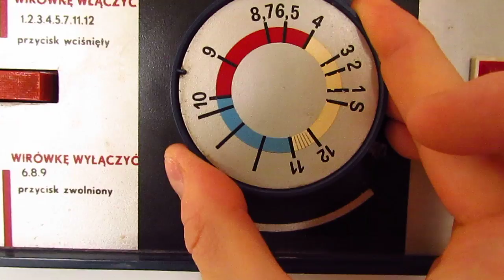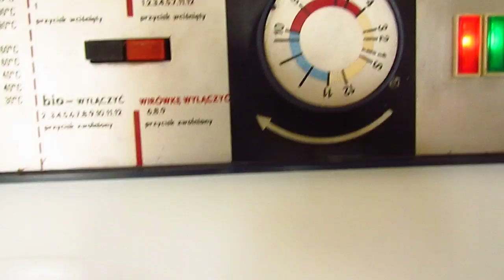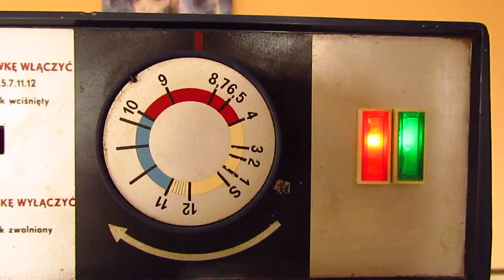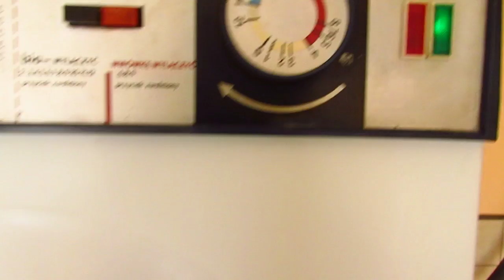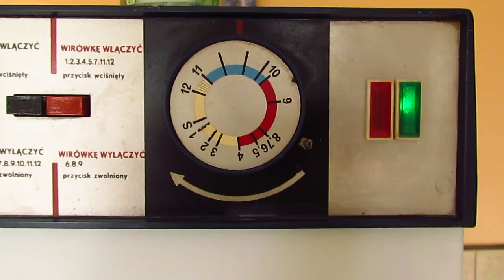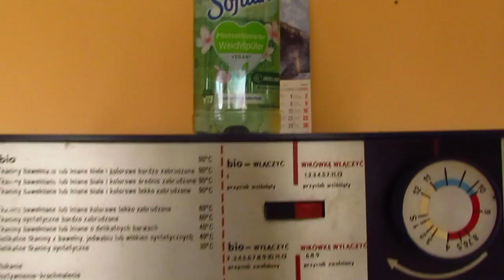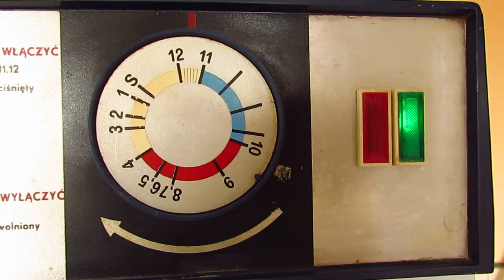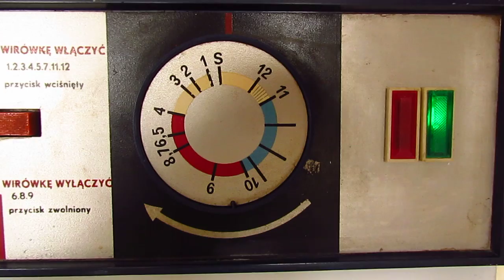PS 663S BIO Cottons 40